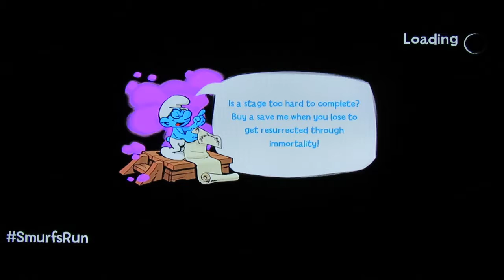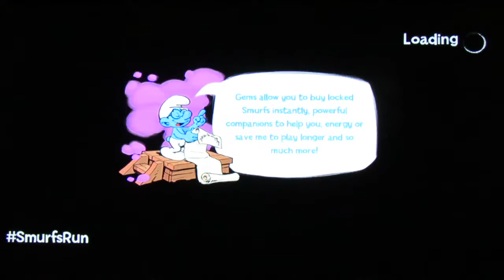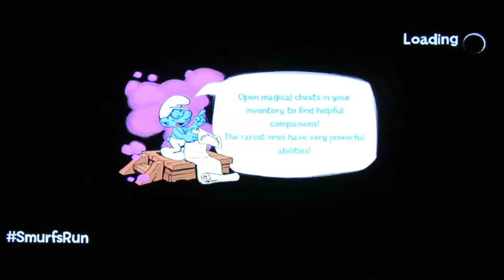Smurfs Epic Run ep. 12 - The Stadium Makes a Joke of Me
Smurfy greetings, blue buddies!  Welcome back to Smurfs Epic Run.  In this episode, a different approach is taken here, as it's time to enter the Stadium.  Stick around, you won't believe how this one ends.